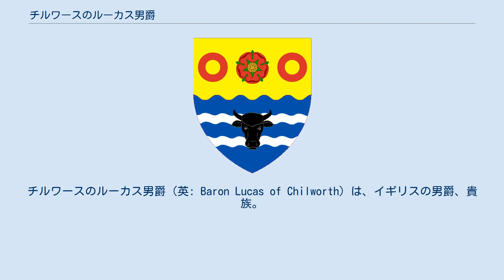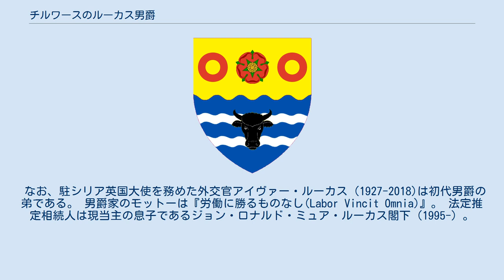チルワースのルーカス男爵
チルワースのルーカス男爵（英: Baron Lucas of Chilworth）は、イギリスの男爵、貴族。
 実業家にして労働党の政治家ジョージ・ウィリアム・ルーカス(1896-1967)は1946年6月27日に連合王国貴族としてサウサンプトン州チルワースにおけるチルワースのルーカス男爵(Baron Lucas of Chilworth, of Chilworth in the County of Southampton)に叙された。
彼は叙爵ののち、アトリー内閣下で侍従たる議員や国王親衛隊隊長職を歴任している。
 2代男爵は父とは異なり保守党の政治家として活動した。
サッチャー政権下においては貿易産業政務次官を務めている。
 その後は2代男爵の長男サイモン(1957-)が男爵位を継承した。
彼が現在も男爵家当主を務めている。
 なお、駐シリア英国大使を務めた外交官アイヴァー・ルーカス（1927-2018)は初代男爵の弟である。 男爵家のモットーは『労働に勝るものなし(Labor Vincit Omnia)』。 法定推定相続人は現当主の息子であるジョン・ロナルド・ミュア・ルーカス閣下（1995-）。